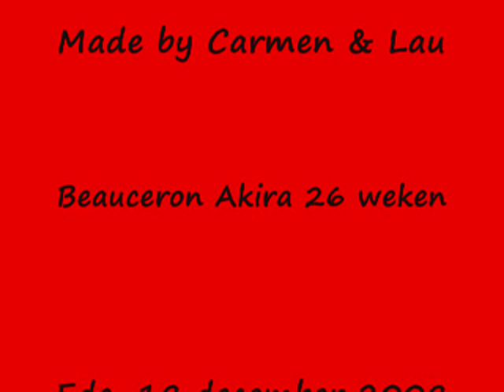Beauceron Akira's picture movie winter 2009 0001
Onze Beauceron teef Akira 26 weken op 20 december heeft heel veel pret in de sneeuw